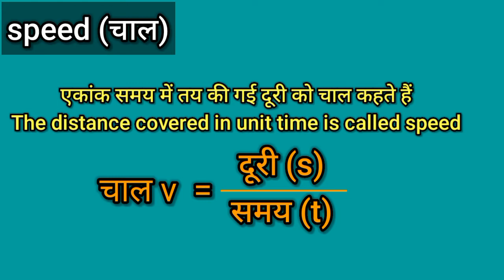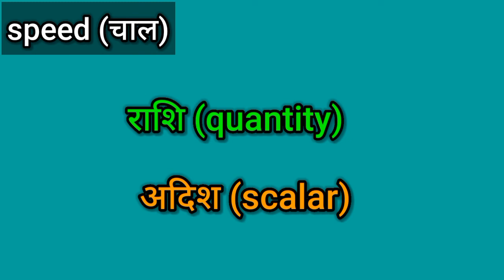what is speed | चाल क्या है ? | what is speed in hindi ?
In this video i will teach you about speed. In this video i covered topic what is speed, definition, formula and his unit and quantity